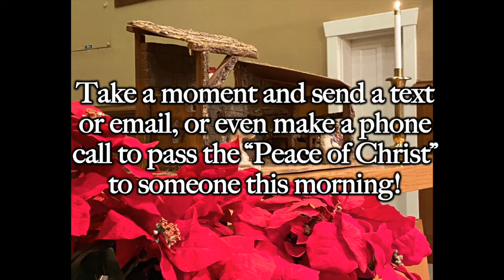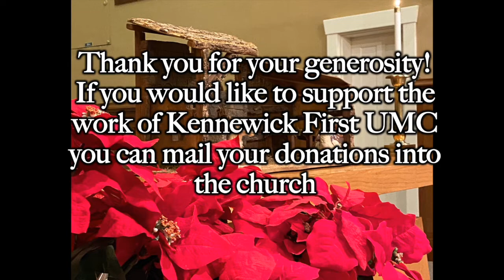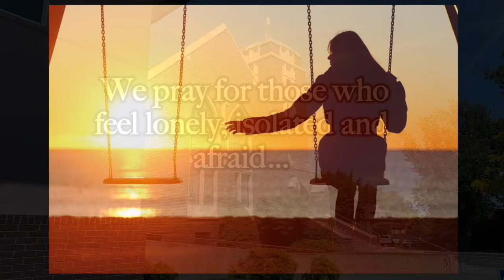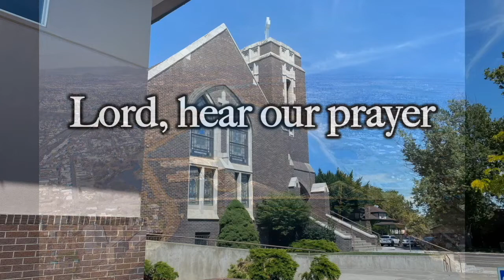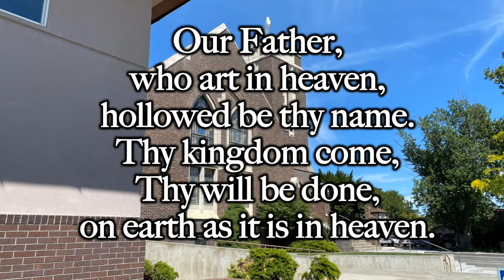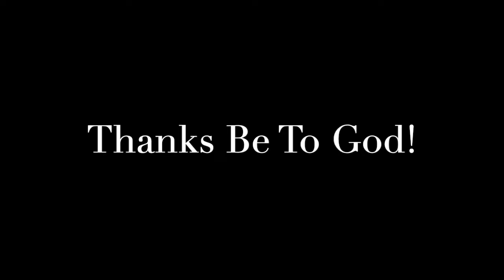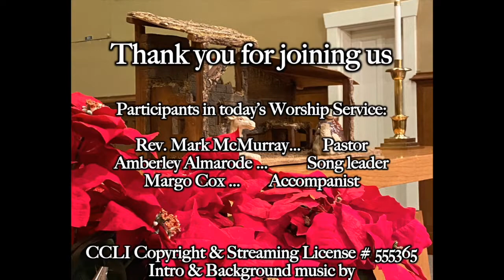KFUMC 01 03 21 Worship